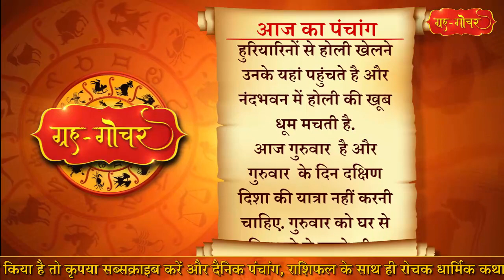Aaj Ka Panchang 5 March 2020 पंचांग l आज का पंचांग 5 मार्च 2020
काशी, भारत
दिनांक-5 मार्च
2020
दिन- गुरुवार
फाल्गुन मास, शुक्ल पक्ष, दशमी
( दिन 7 बजकर 52 मिनट )
तदुपरि एकादशी
नक्षत्र- आर्द्रा
(प्रातः6 बजकर 29  मिनट)
तदुपरि पुनर्वसु
( रात 6बजकर 9 मिनट)
तदुपरि पुष्य
आज रात 7 बजकर 22 मिनट से भद्रा है. भद्रा के दौरान कई शुभ कार्य नहीं होते हैं.
आज फागु दशमी है. ये त्योहार ओडिशा में बड़ी धूमधाम से मनाया जाता है. इसके अलावा आज  लट्ठमार होली का दूसरा दिन है. आज बरसाना के हुरियार नंदगांव की हुरियारिनों से होली खेलने उनके यहां पहुंचते है और  नंदभवन में होली की खूब धूम मचती है.